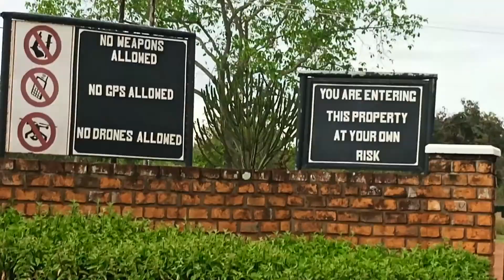Ndere Cultural Centre Uganda(5)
Ndere Cultural center ,Uganda where POATE 2020 delegates were hosted .